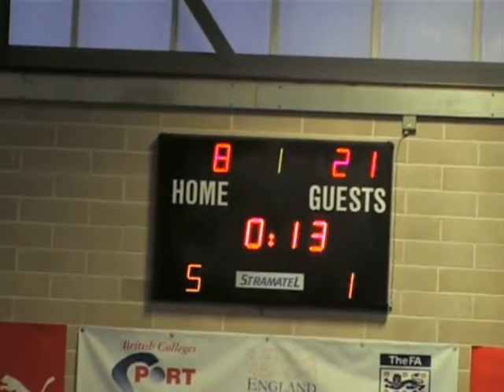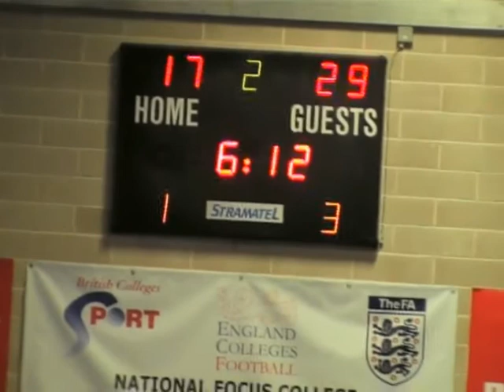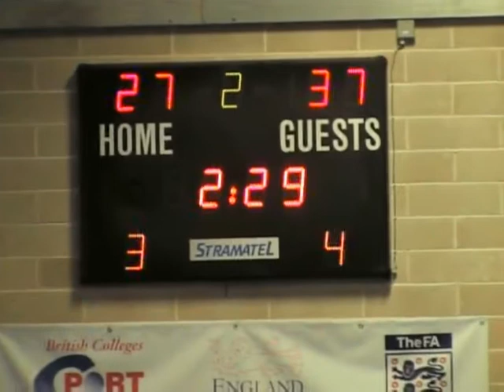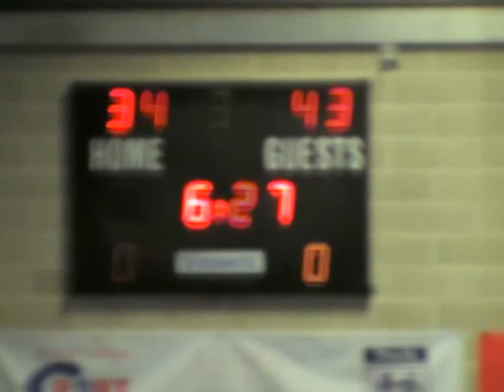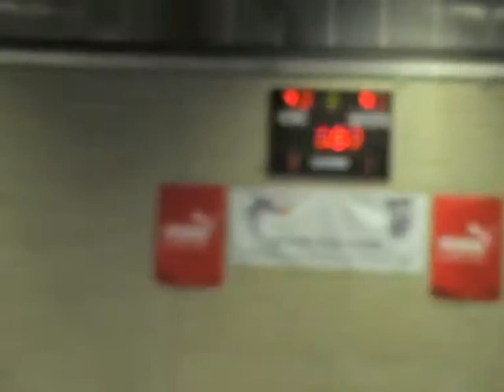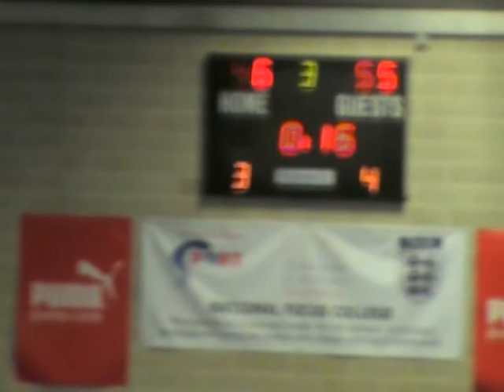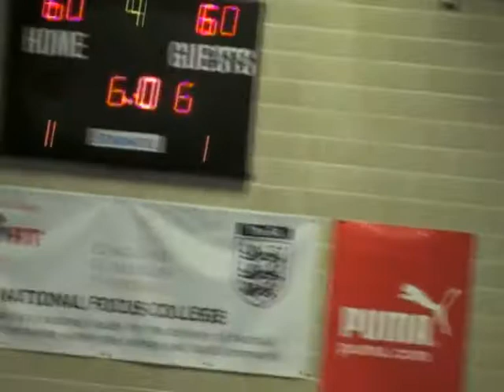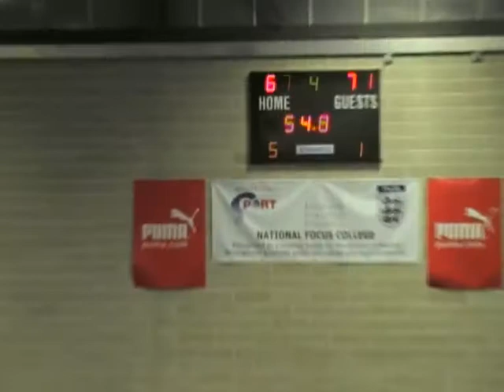Birmingham Met College vs Priestley College - EABL Week 8 - 12.11.14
Birmingham Met College vs Priestley College @ Birmingham Metropolitan College, West Midlands